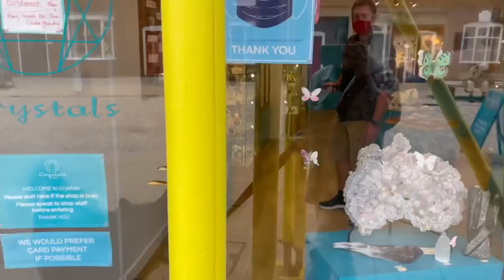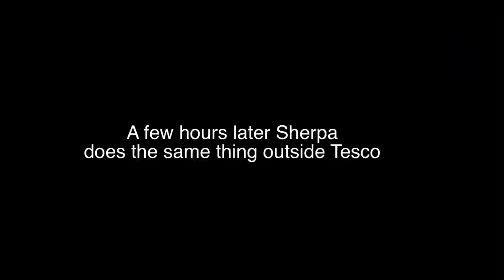Cute dog waits patiently for owner to return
Facebook posting Tuesday Thursday and Saturday at 5:30 Pm

SHERPA
FAO sister sarah
ST IVES
CORNWALL
TR26 9AR
United Kingdom

My wish list